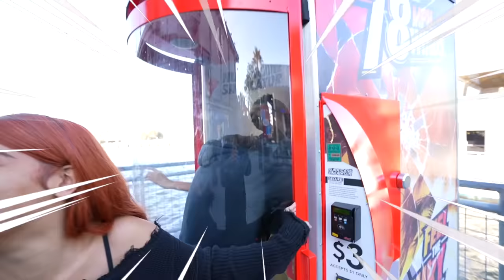Corey Finally Kissed His Crush After Being FriendZoned